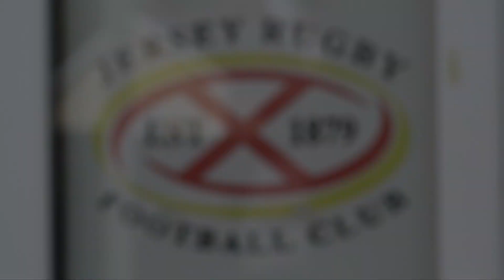Head coach Harvey Biljon excited about Jersey RFC future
Having joined Jersey as head coach in January 2014, South African Harvey Biljon steered the club away from the bottom of the table and into seventh in the Greene King IPA Championship table in his first full season in charge.
We headed down to St Peter to catch up with Harvey and hear how and the squad are preparing for the coming campaign.